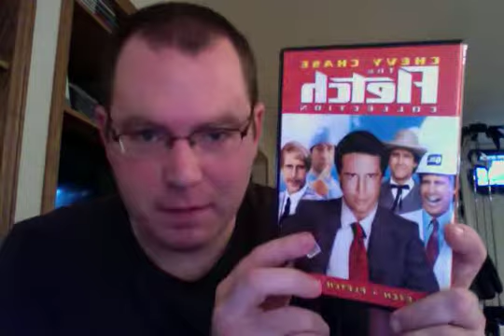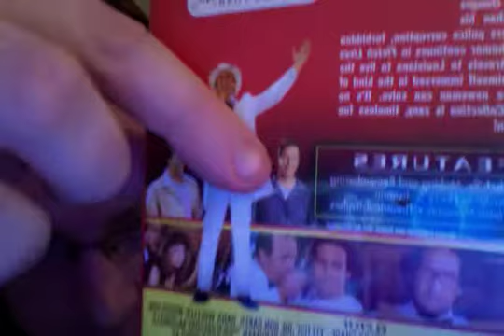FLETCH Movie Review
My movie review for a film that is based on a popular novel, which also goes by the title “Fletch.” In this film, Irwin Fletcher is a Investigative Journalist who goes by the name “Jane Doe” in the articles he writes for a California Newspaper Source. One day while trying to cover a story about bad drug traffic activity going on, on a California beach. Fletch meets a man who will offer him a large sum of money, if he agrees to kill him in a planned-out murder scene, which would happen on a later day. Fletch agrees to this, and takes the money, but also looks into this man’s background. While posing as one of many different people, Fletch later learns that this man has not been completely honest with him this entire time, and is now looking into a way to bring this man to the police, in the right fashion. This film stars Chevy Chase, Tim Matheson, M. Emmet Walsh, George Wendt, and Geena Davis.